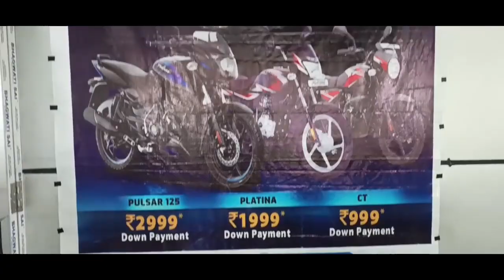बाक्सानि गड़बस्तियाव हाग्रानि मैदेर गाग्लोबनायजों सासे सुबुंनि जिउ जोबनो गोनां जादों